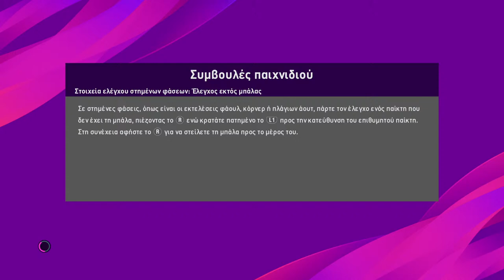PES 2020 Classic Hungary-Classic Switzerland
Hello gaming fans.
YouTube🔴: Louk TV
PlayStation Account🔵: Louk_TV
Today's suggestion: Classic National League